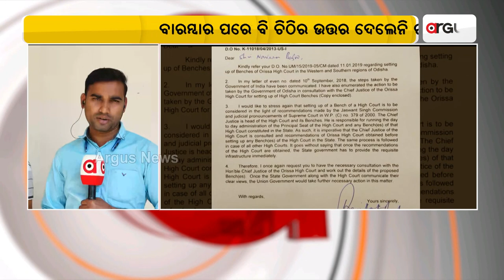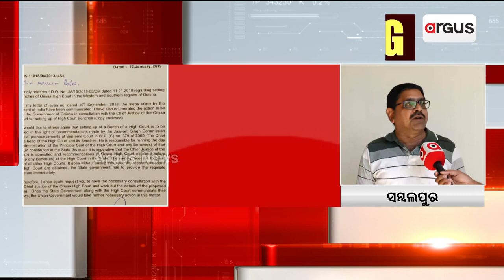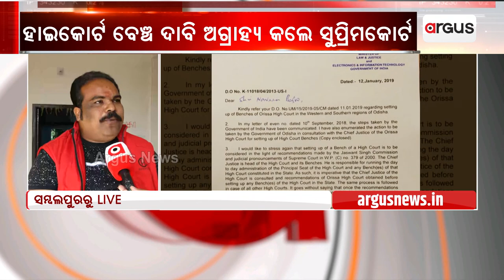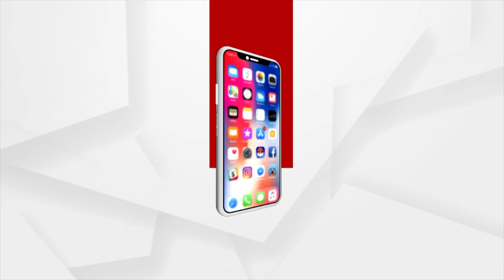ହାଇକୋର୍ଟ ବେଞ୍ଚ ଦାବି ଅଗ୍ରାହ୍ୟ କଲେ ସୁପ୍ରିମକୋର୍ଟ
ଆଉ ଦାବି ଅଗ୍ରାହ୍ୟ ପରେ ଏବେ ମିଛ କାନ୍ଦଣା ଆରମ୍ଭ କରିଛନ୍ତି ରାଜ୍ୟ ସରକାର ।